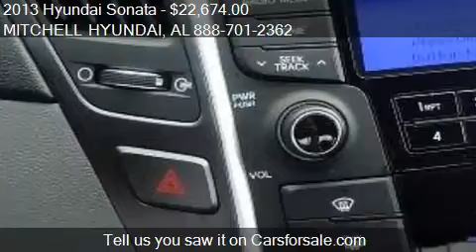2013 Hyundai Sonata GLS - for sale in ENTERPRISE, AL 36330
MITCHELL HYUNDAI
1101 RUCKER BLVD

Come test drive this 2013 Hyundai Sonata GLS for sale in ENTERPRISE, AL.